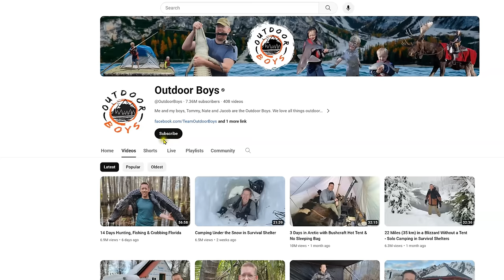3 Days Camping, Hunting and Mushing in the Arctic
I drove 32 hrs to Alaska's far north, to traverse the Arctic tundra with my own dog team (Kindly borrowed from Iditarod musher Lauro Ekland)  I will be winter camping in the Arctic Circle in -18 F (-21C), hunting for moose and ptarmigan, and eating amazing food.

Check out Lauro Ekland's business Skookum Expeditions if you want to do something similar in Alaska.